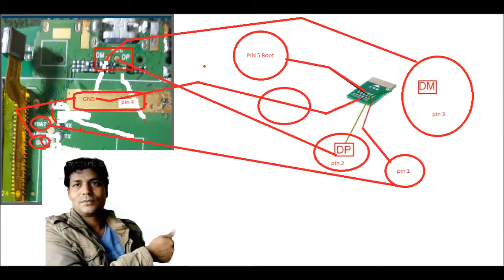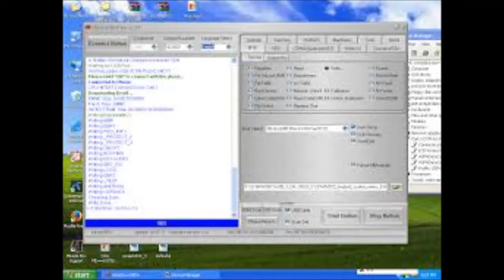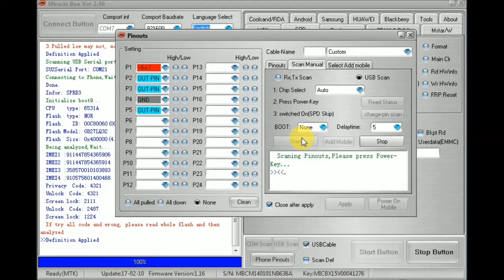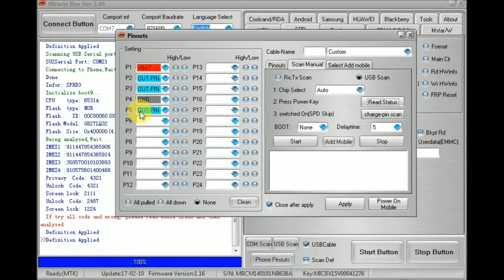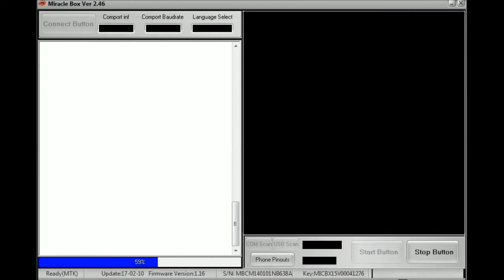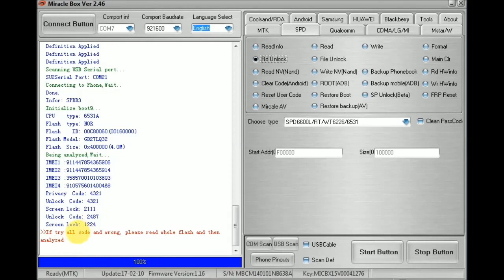china mobile:boot DP DM: rx tx jig cable"Boot in miracle box?unlock spd cpu tips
china mobile boot DP DM rx tx with jig cable Boot in miracle box  unlock spd cpu tips